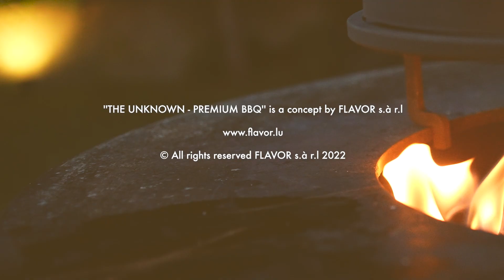Slicing TUNA into BBQ Perfection!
"Slicing into BBQ Perfection!" Join us as we prepare mouthwatering sliced tuna, seared to perfection on the OFYR. This tuna tataki is marinated with a blend of flavors that enhance its natural taste, resulting in a delicate and delicious dish. Whether you're a seafood enthusiast or a BBQ lover looking for something new, this episode will show you how to master the art of grilling sliced tuna. Ready to taste tuna like never before?